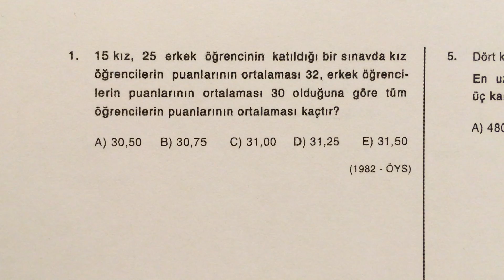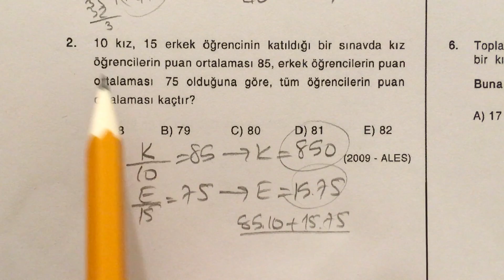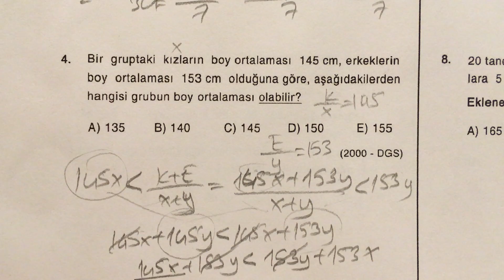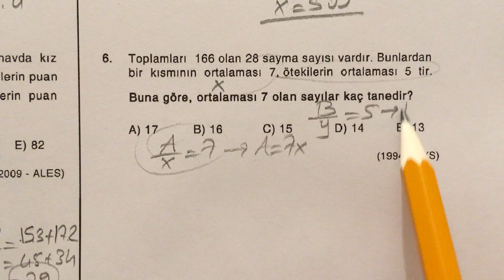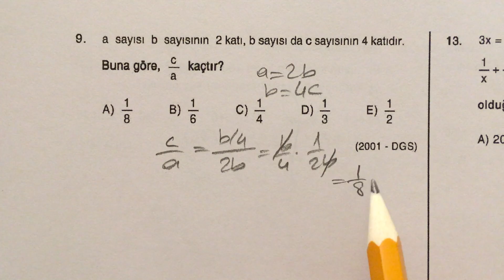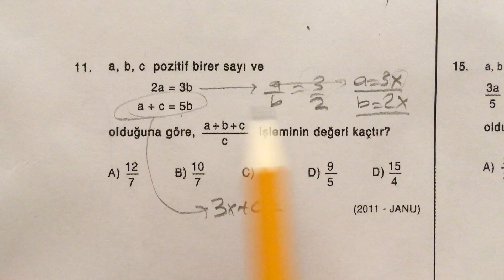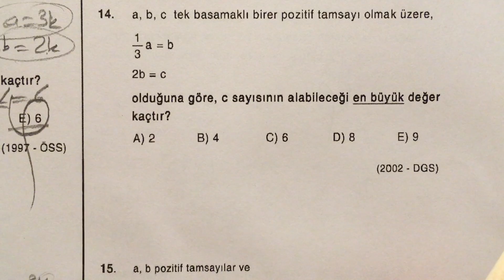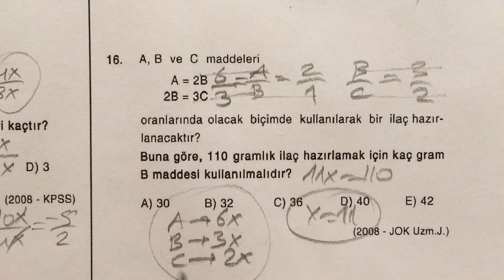ösym sınavlarında çıkmış matematik soru çözümleri - oran ve orantı test 5/5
Bu video ÖSYM (Öğrenci Seçme ve Yerleştirme Merkezi) tarafından yapılmış sınavlarda çıkmış soru çözümlerini içermektedir. Sorular konu anlatımlı bir şekilde çözülmüştür. Soru seçimleri konuya yönelik başlıca soru tiplerini kapsayacak biçimde özenle yapılmıştır.

Toplam 64 video ÖSYM sınavlarına hazırlananlar için bir özet niteliği taşımaktadır. Kimi çekimlerdeki yazı tiplerindeki bozukluk printer sorunlarından kaynaklanmaktadır.

Tüm videolar plan sekans çekimdir ve bütün cevaplar kontrol edilmiştir ancak çözümlerde yer yer ufak hatalar ya da yazım yanlışları göze çarpabilir. Çünkü; çözümler yapılırken vakit kaybetmemeye, sonuca değil ama çözüme mümkün olduğunca hızlı bir şekilde ulaşmaya çalışılmıştır.

ÖSYM tarafından yapılan sınavlara hazırlık yapan herkese hitaben hazırlanmıştır. Ayrıca ortaöğretime geçiş amaçlı yapılan TEOG (Temel Öğretimden Ortaöğretime Geçiş Sistemi) sınavlarına giriş yapacak olan ilköğretim öğrencileri de bu çözümleri sınavlara hazırlık amaçlı izleyebilirler.

Soruların sağ alt kısmında, o sorunun hangi sınavda çıktığı not edilmiştir. (Dolayısıyla bu sınavlardan herhangi birinin Matematik bölümüne hazırlanmak için izlenebilir.) Burada gözüken kısaltmalar şu şekildedir:

ALES: Akademik Personel ve Lisansüstü Eğitimi Giriş Sınavı
ALS: Askeri Liseler ile Bando Astsubay Hazırlama Okulunda Öğrenim Görecek Öğrencileri Seçme Sınavı
DGS: Dikey Geçiş Sınavı
EGM Pol. Ak.: Emniyet Genel Müdürlüğü Polis Akademisi Giriş Sınavı
JANA: Jandarma Astsubay Temel Kursu Giriş Sınavı
JANU: Uzman Jandarma Okulu Giriş Sınavı
JOK Astsb.: Jandarma Okullar Komutanlığı Astsubay Okulu Sınavı
JOK Uzm. J.: Jandarma Okullar Komutanlığı Uzman Jandarma Okulu Sınavı
KPSS: Kamu Personel Seçme Sınavı
LES: Lisansüstü Eğitimi Giriş Sınavı
LYS: Lisans Yerleştirme Sınavı
PMYO: Polis Akademisi Polis Meslek Yüksekokulları Öğrenci Adaylığı Sınavı
ÖSS: Öğrenci Seçme Sınavı
ÖYS: Öğrenci Yerleştirme Sınavı
ÜSS: Üniversite Seçme Sınavı
YÇS: Yurt Dışında Çalışanların Çocukları için Yüksek Öğretime Giriş Sınavı
YGS: Yüksek Öğretime Geçiş Sınavı
YÖS: Yabancı Uyruklu Öğrenci Sınavı